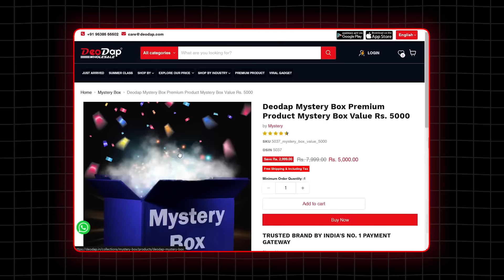I ordered 100 Mystery Boxes from a Secret Website!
Hope you liked the video guys :)
If you're passionate about exploring tech there is nothing better than Newton School of Technology. Join here -

Apply for the Entrance Test NSAT

bye.